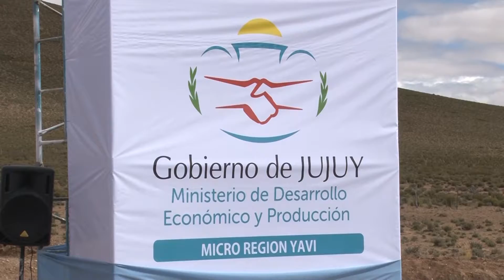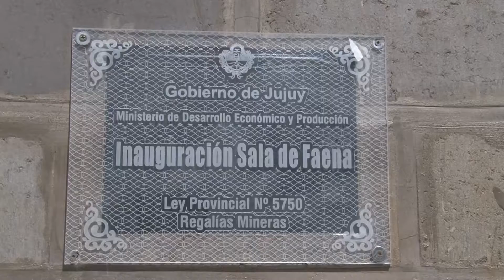Ministro de Agroindustria de la Nación, Luis Miguel Etchevere: "Jujuy tiene un futuro inmejorable"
La definición pertenece al ministro de Agroindustria de la Nación, Luis Miguel Etchevere, quien destacó la capacidad de trabajo y la visión superadora y sustentable del gobernador Gerardo Morales, clave en la concepción de un nuevo horizonte para la provincia.